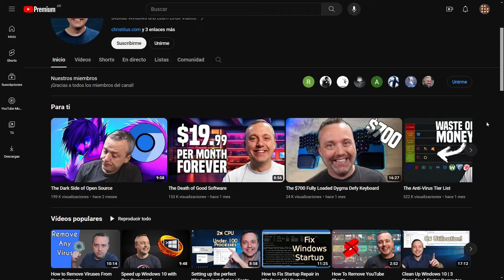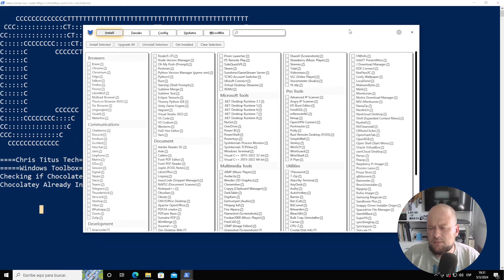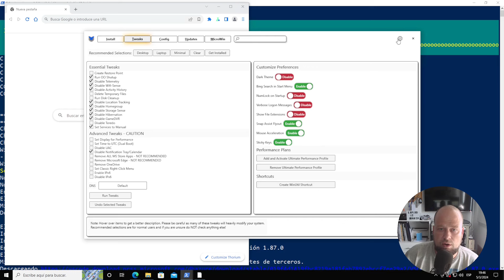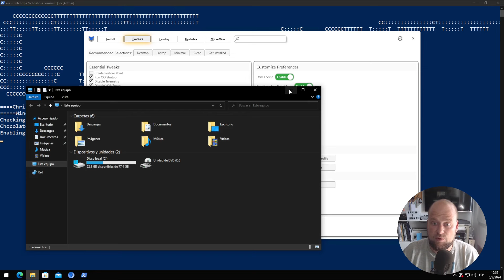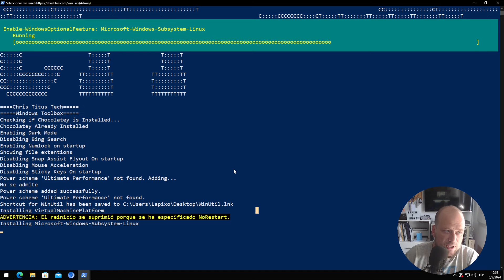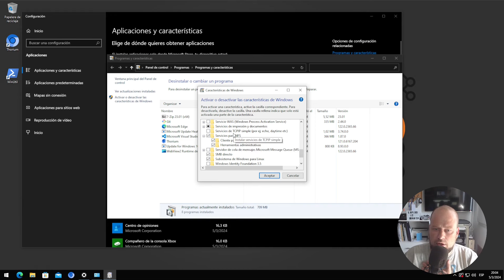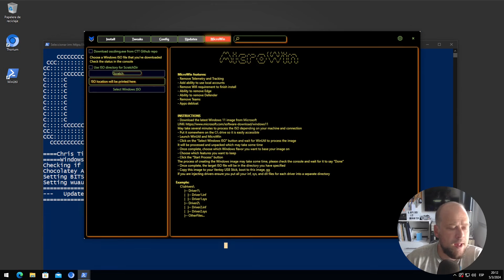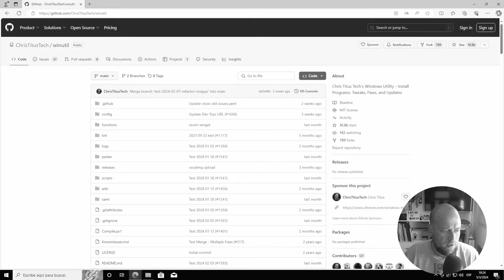Optimizar 🪟Windows 10 y 11 al máximo - Windows Utility de CTT. Excelente herramienta para Windows 🖥️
En este video les muestro una herramienta dessarrollada por otro Youtube que les recomiendo que sigan. Se llama Chris Titus y tiene muchos años de experiencia manteniendo sistemas Windows y ha desarrolado una herramienta Open Source Llamada Windows Utility, para instalar aplicaciones, optimizar el fucnionamiento de Windows 10 u 11 mediante tweaks y configuraciones y mucho mas. Les muestro por arriba la utilidad y les dejo todos los links de interés.

00:00 Intro
01:20 ChrisTitusTech Github
02:12 Ejecutar Windows Utility
03:20 Instalar Aplicaciones
06:35 Tweaks
12:05 Configs
15:15 Reinicio de Windows
16:30 Updates
18:28 MicroWin
19:30 Outro